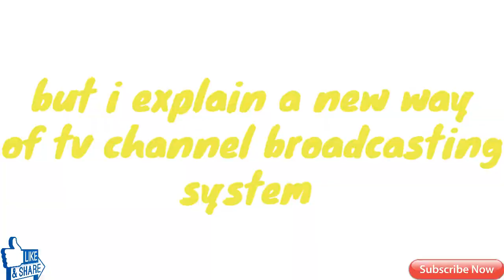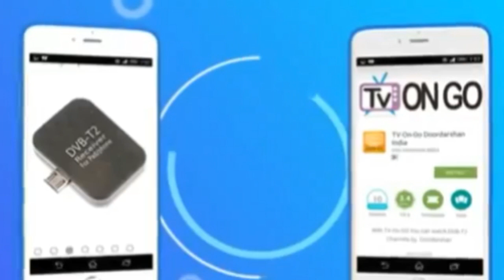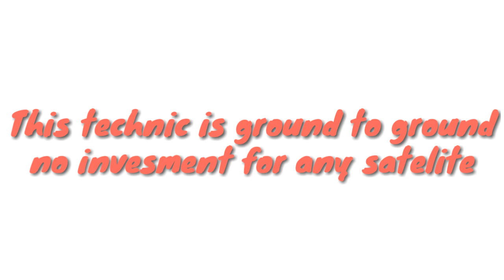DVB T2 REVIEW | DVB T2 INDIA | 600+ HD CHANNELS | DVB T2 DONGLE | DVB T2 STB | DVB T2 TECHNOLOGY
Hlo Friends,

is video mai aapko dvbt2 latest technology ke bare mai btaya gya hai.

Dvb T2 Dongle For Smartphone

Dvb T2 Portable Antena

Dvb T2 portable Led Tv

DVB T2 SET TOP BOX

music🎵🎵🎵🎵